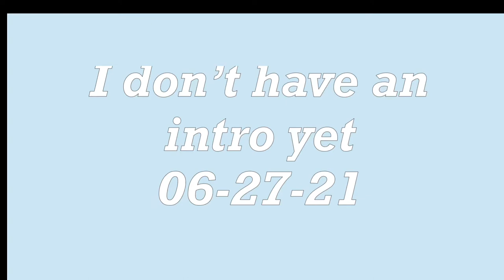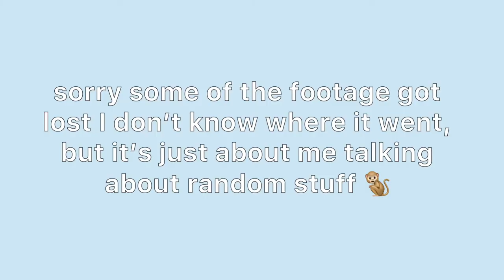weekend vlog | Patricia Cerise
celebrating my brother’s birthday with my cousins ☻